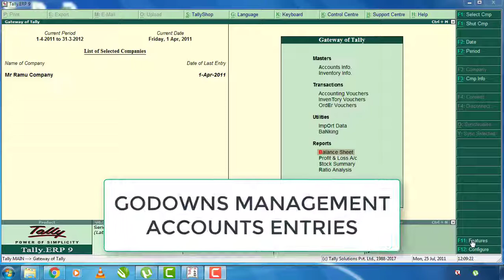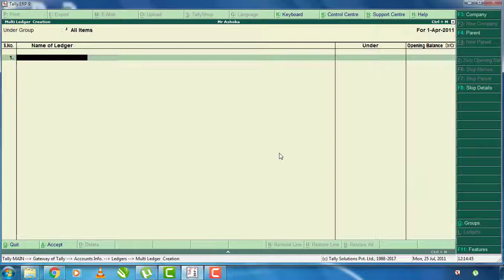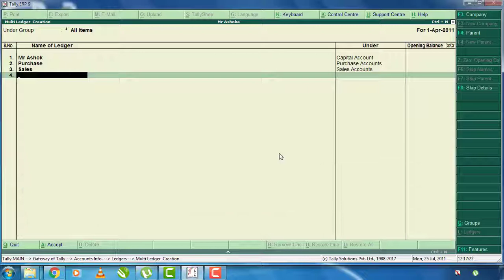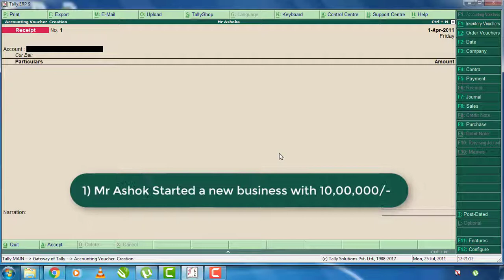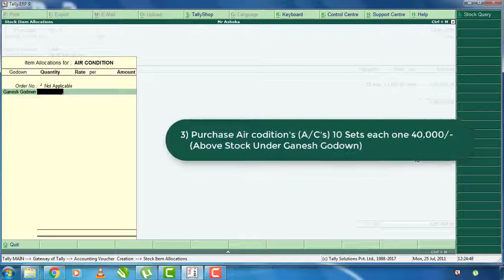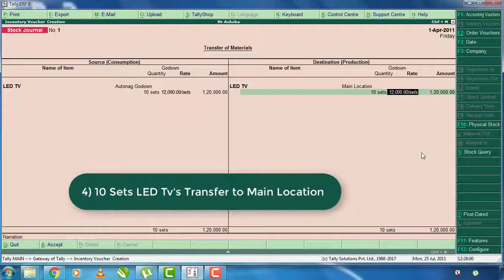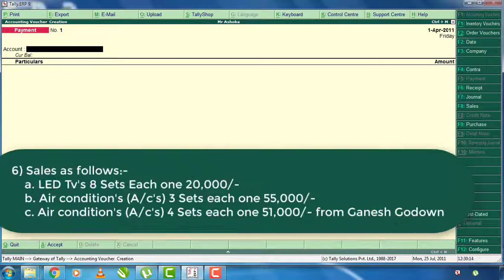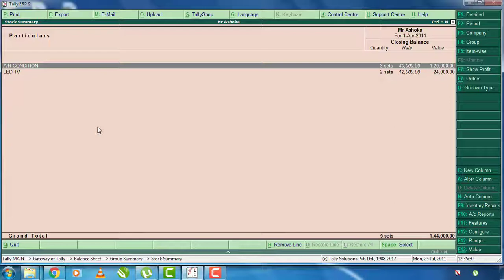23 Godown Entry in Tally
Hi Friends this is my 23rd tutorial on Tally tutorials in Kannada, if you want to watch my previous videos please visit to this

COMPUTERSADDA